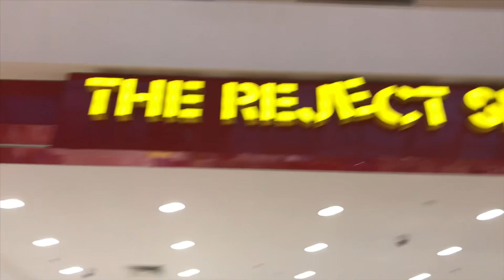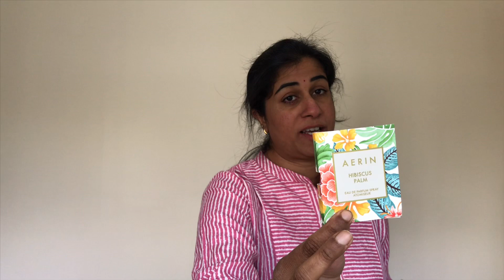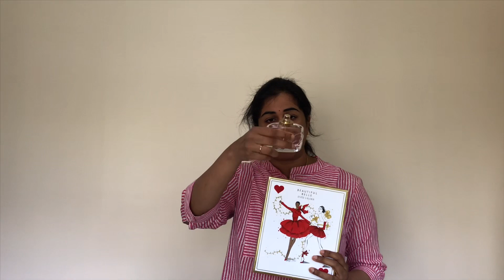Black Friday shopping Australia/Adelaide’s biggest mall/perfume/luxury bags/cloths/Australia Tamil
My Black Friday shopping at Westfield Marion mall Adelaide 😃